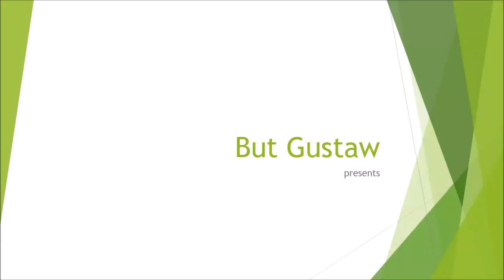shoeplay jErn4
Topics:
A snack from space. Earth microorganisms discovered in Samples from the asteroid Ryugu.
Spiral signals that organize brain function have been discovered.